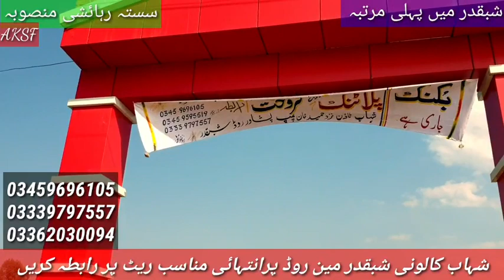شبقدر میں پہلی مرتبہ مین شاہراہ پر انتہائی سستہ رہائشی منصوبہ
شبقدر میں پہلی مرتبہ مین شاہراہ پر انتہائی سستہ رہائشی منصوبہ اپ بھی اس پرسکون ،پرامن پراجیکٹ میں گھر،کاروبار کیلئے پلاٹ خرید سکتے ہیں۔۔